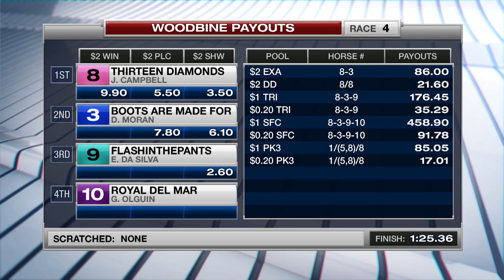Woodbine, Tbred, Sept. 14, 2016 Race 4